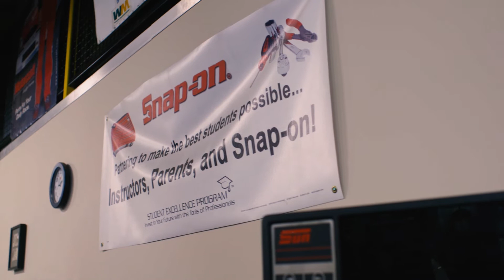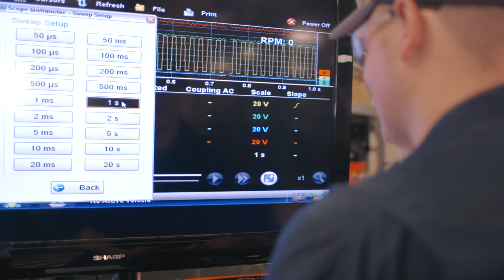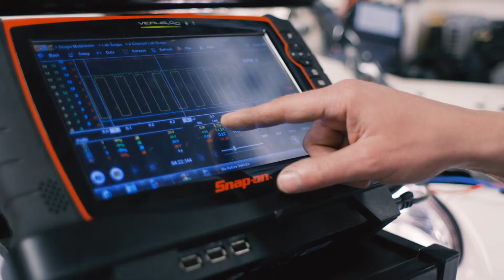Automotive Technology Program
We educate and train for future Automotive Professionals. Using critical thinking skills, students will understand the history of the industry, evaluate the dynamics of the present, and envision mobility in the future. Graduates of the Automotive Technology program experience an exciting period of transition as technologies continue their shift toward much higher fuel efficiency. Recruiters and employers of SUNY Canton's graduates include dealerships, service industries, automobile manufacturers, and parts suppliers. Graduates learn how to troubleshoot, diagnose and repair all aspects of the automobile power train, suspension, steering, braking and air conditioning systems.

About SUNY Canton:
As Northern New York's premier college for career-driven and affordable bachelor's degrees, associate degrees and professional certificate programs, SUNY Canton delivers quality hands-on programs in digital design, engineering technology, health, management and public service. Faculty members are noted for their professional real world experience in addition to outstanding academic credentials. As SUNY's leader in online education, SUNY Canton OnLine offers hundreds of flexible and convenient courses as well as 23 online degree programs. The college placed first in 14 categories in a SUNY-Wide Student Opinion Survey, most notably in career services, tutoring, library resources, and classroom facilities. The SUNY Canton Kangaroos' 15 traditional athletic teams compete at the NCAA Division III level as part of the North Atlantic Conference. SUNY Canton also features varsity esports and cheerleading.

To learn more about the affordable education opportunities at SUNY Canton, visit us